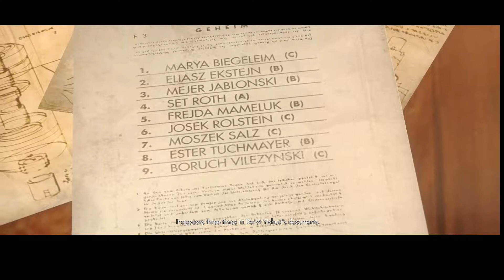Wolfenstein The New Order - Walkthrough Part 5 - Prison Break - HD Gameplay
Europe, 1946. World War II rages across Europe. Where once the Allies pressed advantage, the Nazi forces have turned the tide in dramatic fashion behind the technologically advanced war machine of General Wilhelm Strasse -- Deathshead. When a final Allied assault on Deathshead's compound fails, the Allies' greatest hope falls with it.

Europe, 1960. The war is over. And the Nazis are triumphant victors. Using unrelenting force and brutal intimidation, the Nazis have brought even the most powerful nations to their knees. The Nazi regime now rules the globe with an iron fist.

You are Captain B.J. Blazkowicz, the American War Hero. After emerging into this world of darkness, you must launch an impossible counter-offensive against the monstrous Nazi regime. Only you dare stand up against an unstoppable army of Nazi robots and hulking Super Soldiers. Only you can stop Deathshead. Only you can rewrite history.